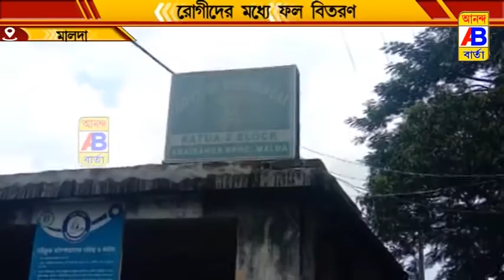প্রধানমন্ত্রীর জন্মদিন উপলক্ষে ফল বিতরণ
প্রধানমন্ত্রীর জন্মদিন উপলক্ষে বিজেপির পক্ষ থেকে রোগীদের কে ফল বিতরণ